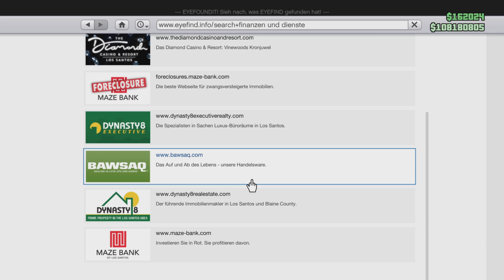Lagerhaus Verkauf in der Pampa mit Gegner